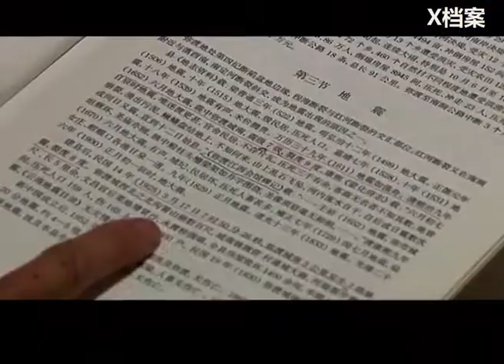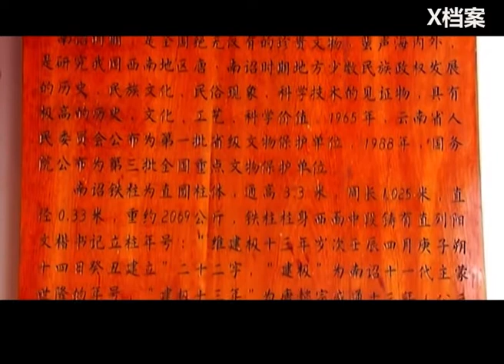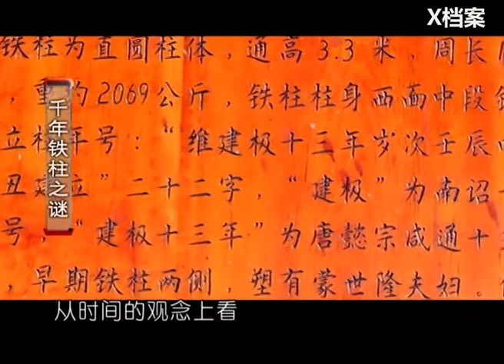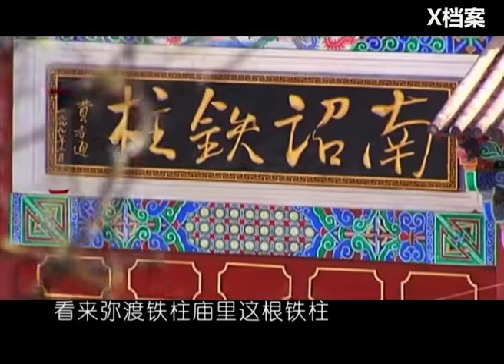一根鐵柱，比定海神針還牛！千年不銹不腐蝕，甚至經曆七級地震也依舊屹立不倒！ 【鐵柱之謎·二】【X檔案】